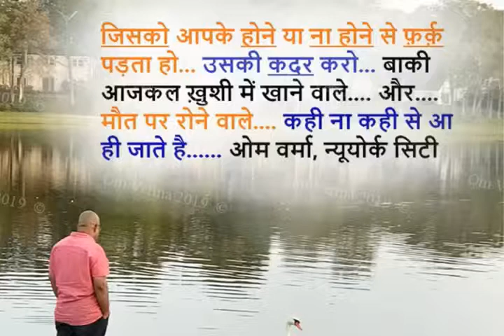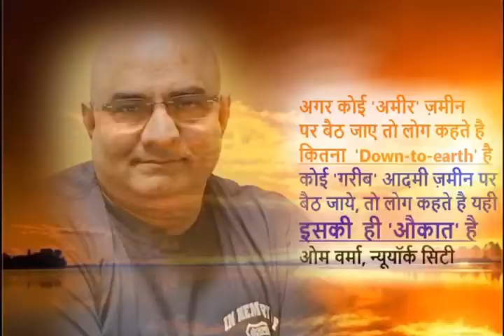Satyamev Jayate USA: Life is very Practical Now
लाइफ बड़ी प्रैक्टिकल होती जा रही है... हर चीज़ में सौदेबाज़ी कभी ना कही नज़र आ जाती है यह मेरी कुछ सिलेक्शन के पोस्ट है जो चंद लाइनो में बहुत कुछ कह जाते है जय माता दी इंडिया ओम वर्मा, फाउंडर सत्यमेव जयते यूएसए